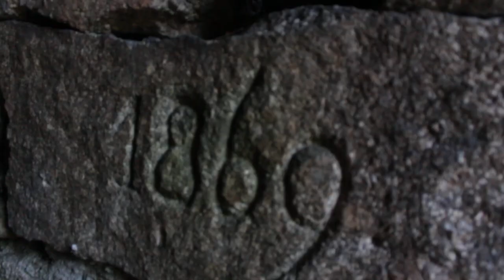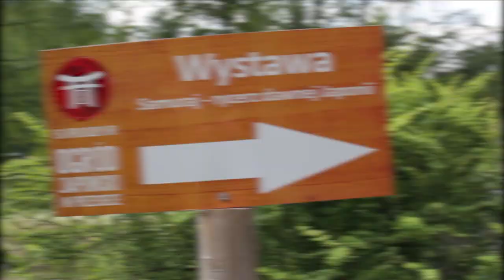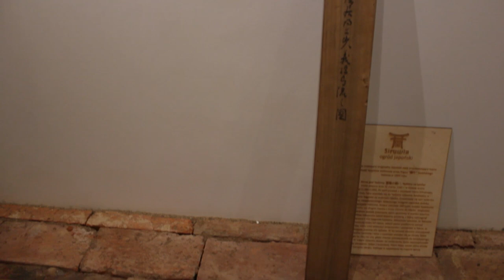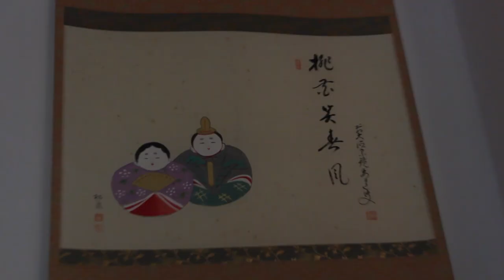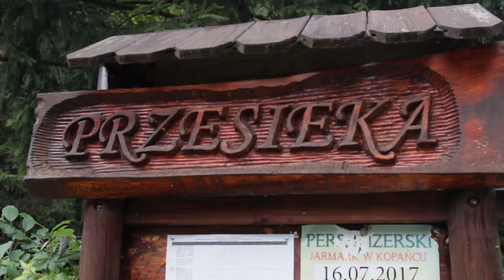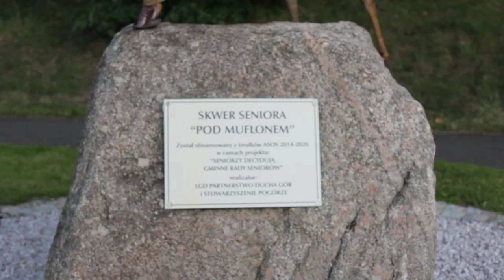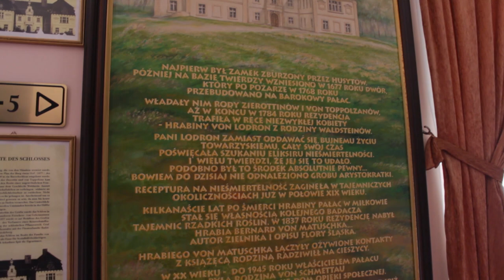MIŁKÓW oraz SIRUWIA OGRÓD JAPOŃSKI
Zobaczyłem ogród japoński w miejscowości przesieka a później udałem się do Miłkówka żeby zobaczyć pałac, oprócz tego zobaczyłem inne atrakcje jak na filmie :)